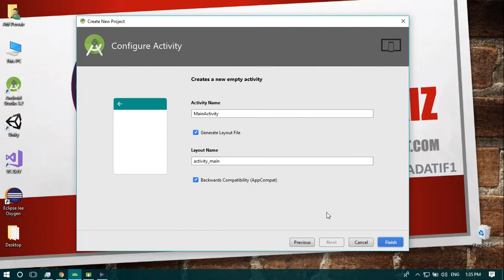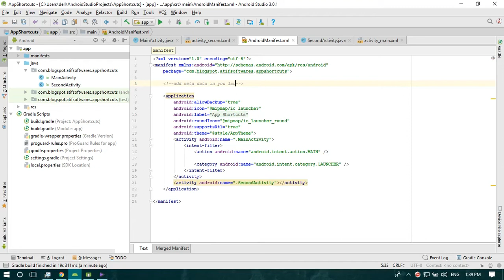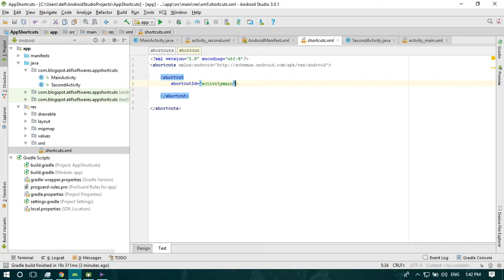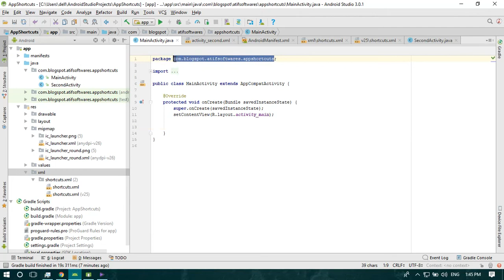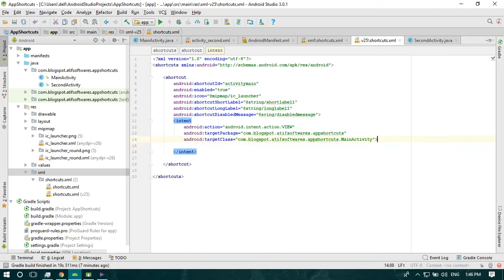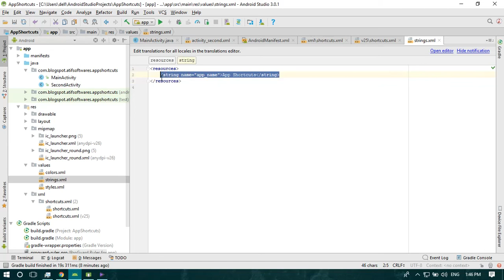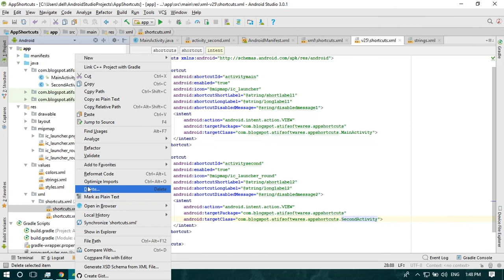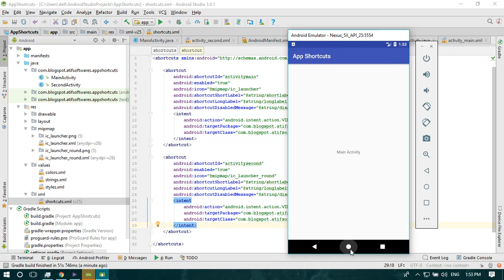Implementing App Shortcuts (Static) | Android Studio | Java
This tutorial shows how to implement App Shortcut (Static), using android studio. There are three types of App Shortcuts named Static, Dynamic, and Pinned. In this tutorial we are covering Static App Shortcut.
To test/use it, you must have AndroidOS Nougat(7.1(API level 25)) or more